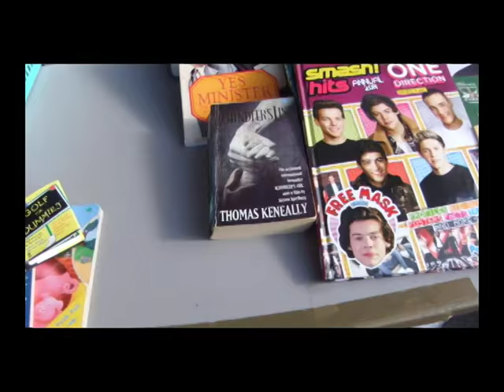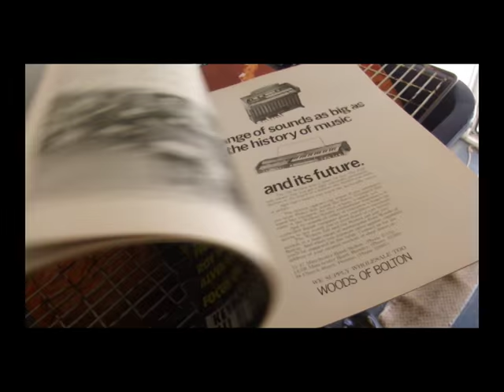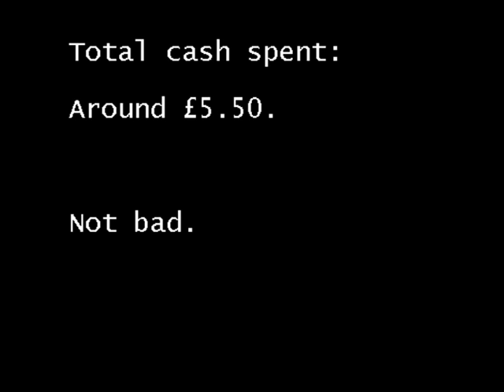Quick junk shop dash - Christian Community Action, Reading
A few more little thrifts from some lovely pop culture bargains.